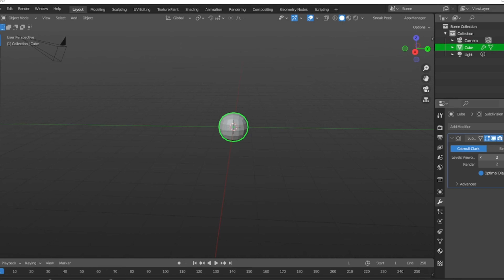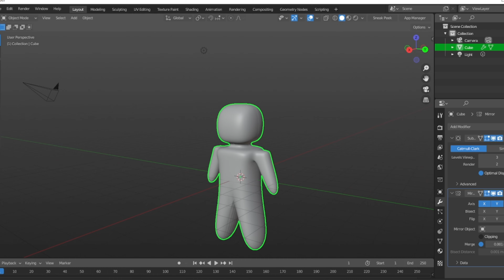Speed Modelling in Blender